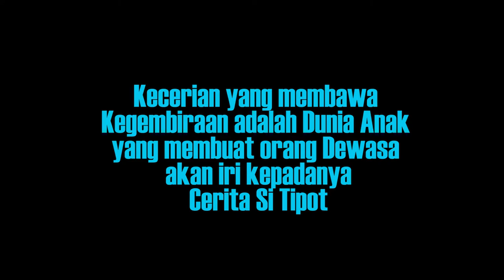DiBajak Maisha Kanna di Anugerah KPI 2018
EPS 83
Menghadiri Acara "Anugerah KPI 2018" sebuah Awarding yang diberikan Komisi Penyiaran Indonesia untuk program-program Televisi dan Radio yang mampu memberikan Hiburan sekaligus pendidikan untuk Masyarakat dan seketika vlog kamera saya saya berikan kepada Maisha Kanna seorang penyanyi dan aktris (Film Kulari Kepantai) yang menjadi salah satu pengisi acara ini bersama Zara Leola dan Romaria